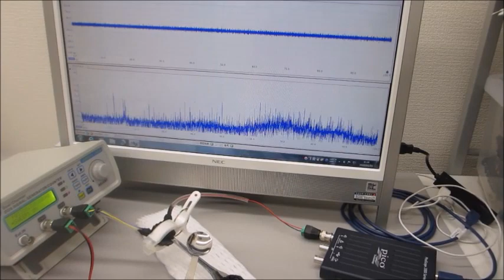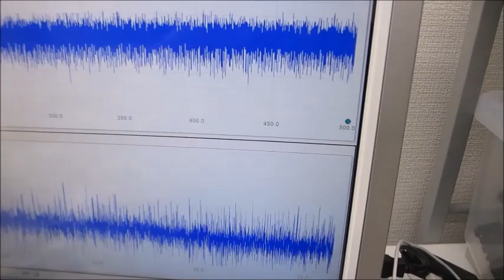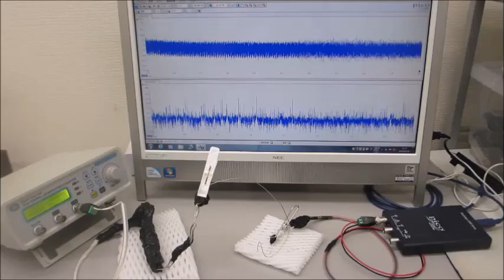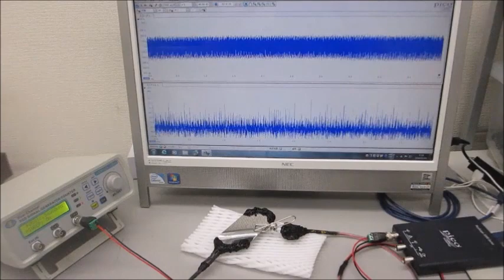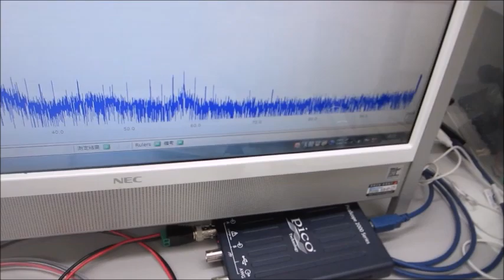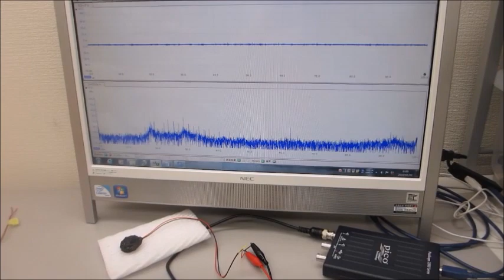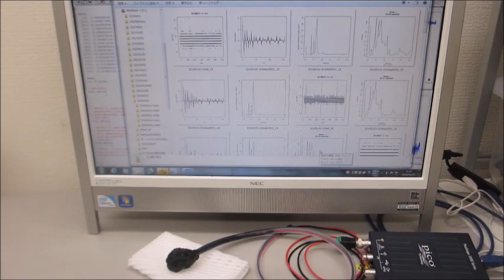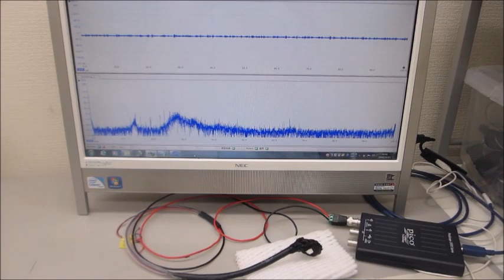－－超音波システム（音圧測定解析、発振制御）－－超音波システム研究所